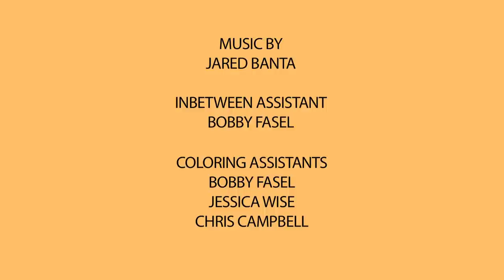Guardians - Student Thesis Film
My senior thesis film, completed in 2012 at the Columbus College of Art and Design.